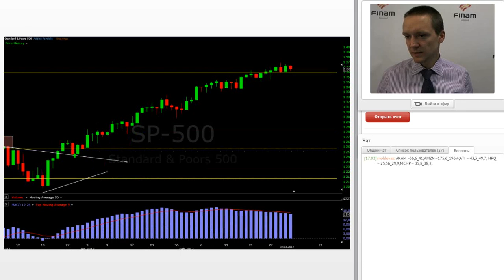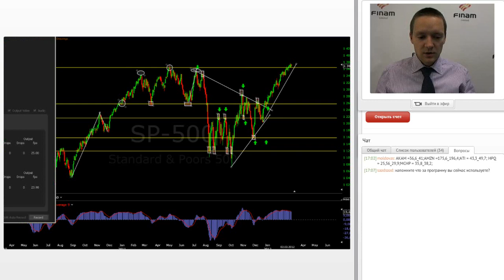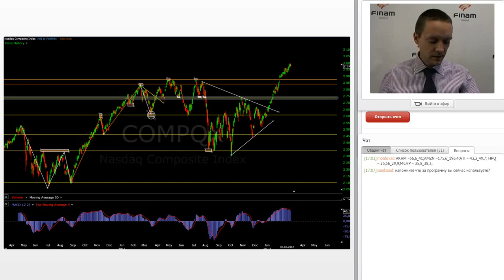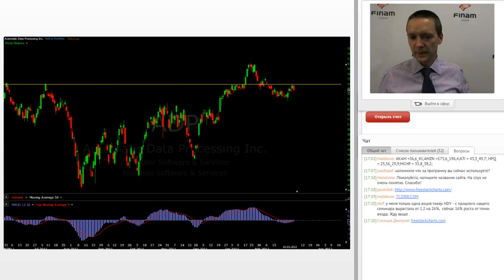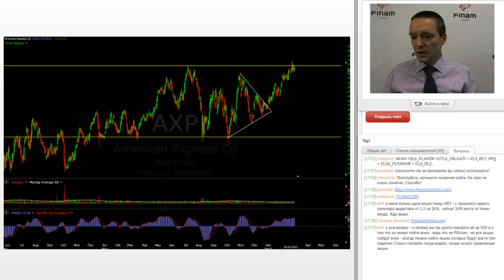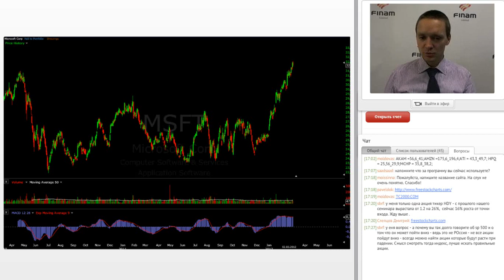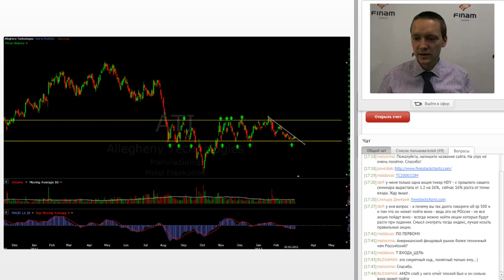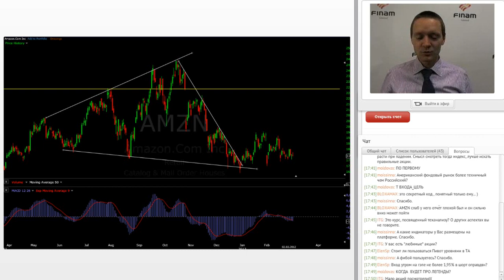Обзор Американского рынка за 05.03.2012